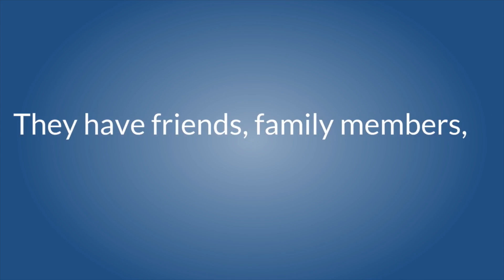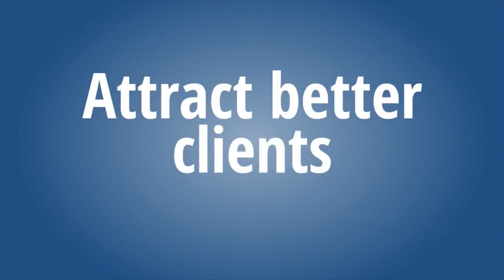Lawyers: Are You Measuring the Lifetime Value of a Client? | Video Marketing for Lawyers & Law Firm